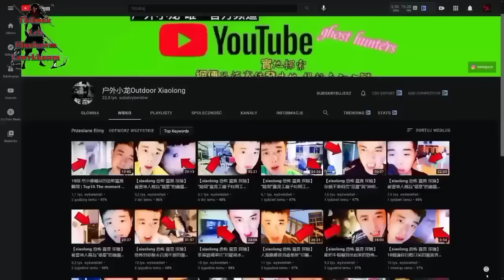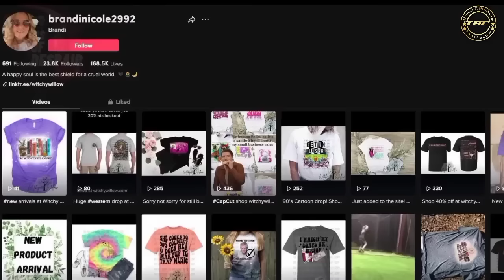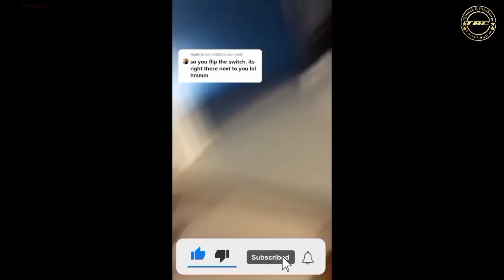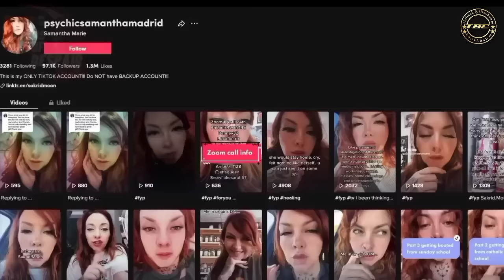Thil Tawn mak Hlauhawm Lawrkhawm